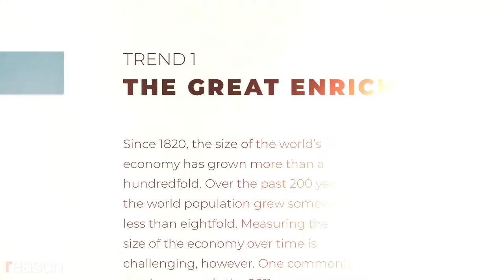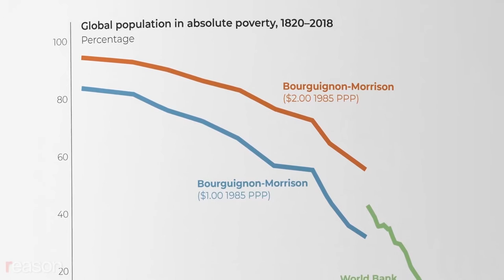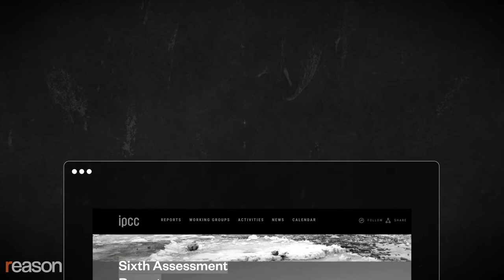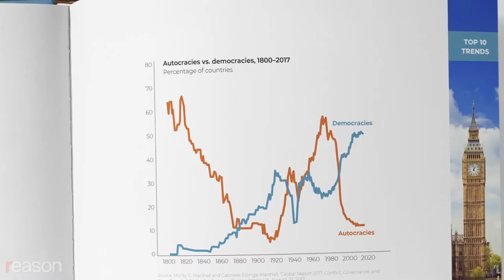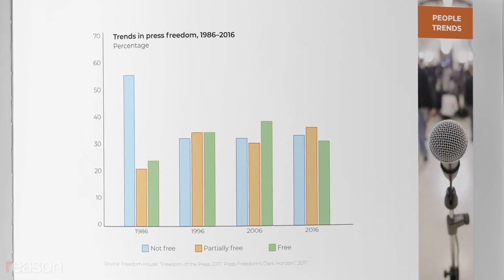Top 10 Trends Every Smart Person Should Know [2020]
Top 10 Global Trends Every Smart Person Should Know
The world is doing better than we are led to think. Why don't we hear about it?

Ten Global Trends Every Smart Person Should Know documents progress and explains why it happens.

"A huge amount of progress has taken place that a lot of people just don't take into account, especially smart people who are attending to the real problems of the world," says Ronald Bailey, Reason's science correspondent and the coauthor, with Marian Tupy of HumanProgress.org, of Ten Global Trends Every Smart Person Should Know: And Many Others You Will Find Interesting.

For instance: In 1990, the World Bank estimated that about 1.9 billion people lived in "absolute poverty," defined as surviving on the inflation-adjusted equivalent of $1.90 a day. By 2018, the number had dropped to 650 million, even as global population increased. If current trends continue, less than 5 percent of the planet's population will be in absolute poverty by 2030.

Despite ongoing problems in the Amazon and elsewhere, forests are expanding on net across the planet. "If you look broadly across the entire globe," says Bailey, "what you find is forests have expanded since the 1980s to an area that's about the size of Alaska and Montana combined, basically 800,000 square miles of land." And the world is getting safer, too, especially for poor people. "The chance of a person dying from a natural catastrophe—earthquake, flood, drought, storm, wildfire, landslide, or epidemic—has declined by nearly 99 percent since the 1920s and 1930s," write Bailey and Tupy.

Other positive trends include continuing economic growth and rising living standards around the globe, far fewer food shortages and famines, a decline in the number of autocratic regimes, and a reduction in major armed conflicts.

Bailey tells Reason that this massive ongoing progress is largely ignored because politicians and the media have an interest in foregrounding bad news—and because human beings, at least in the past 200 years, tend to take progress for granted. He says that's a mistake. Progress is the result of implementing better ideas for organizing society. "Basically," he says, "the Enlightenment happened." With that came the rise of representative government, property rights and markets, and especially the free speech and open inquiry that are essential for technological and social innovation.

Ten Global Trends functions as both a counter-argument to doomsayers and a warning to the complacent. Progress, says Bailey, doesn't just happen. "What we're trying to do with this book is to not let people take it for granted," he says. "If we keep the same institutions that enabled this, then much more of it will happen in the future."

Edited by Isaac Reese and John Osterhoudt. Graphics by Lex Villena and Reese. Feature Image by Villena.

Photos: Erik McGregor/Sipa USA/Newscom; Unknown/Heritage Art/Heritage Images AiWire/Newscom; Fernando Souza/ZUMA Press/Newscom; Fernando Souza/ZUMA Press/Newscom; Wayne Hutchinson Universal Images Group/Newscom; Andrew Woodley/Newscom; Caro/Trappe/Newscom